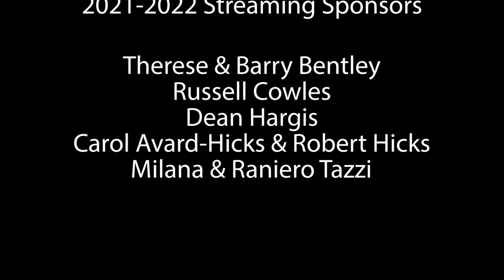Aldo Lopez Gavilan plays Schumann: Arabeske Op. 18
Aldo Lopez Gavilan plays Robert Schumann: Arabeske Op. 18

Grand Piano Series live concert at St. Leo Great Catholic Church

Grand Piano Series is a solo piano recital series held in Naples